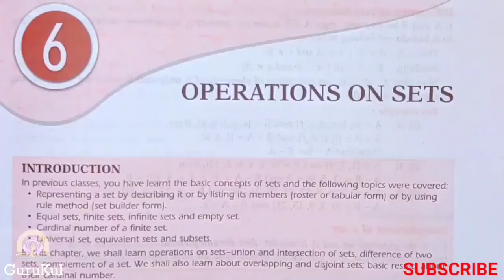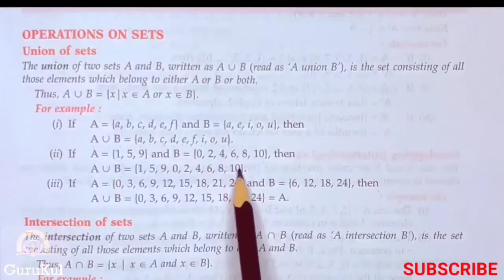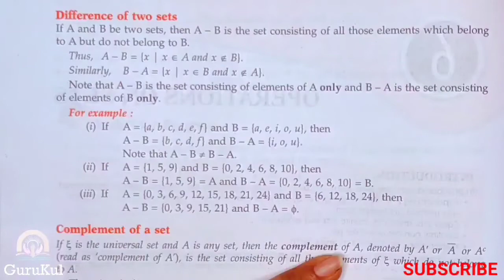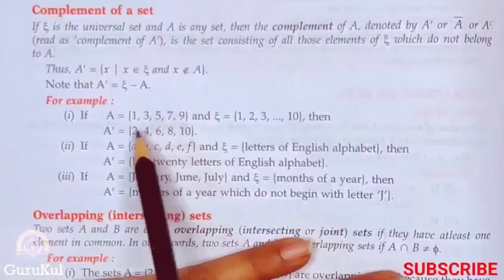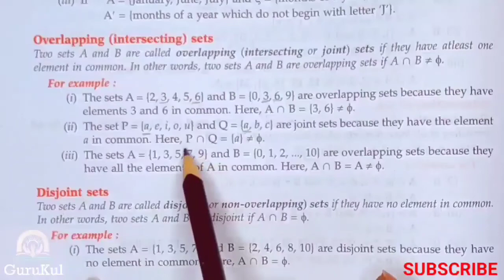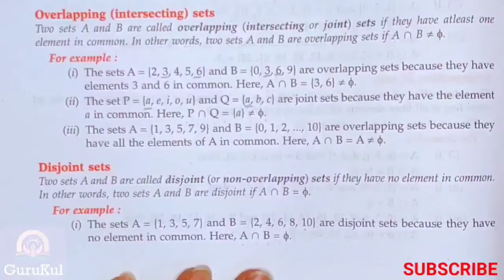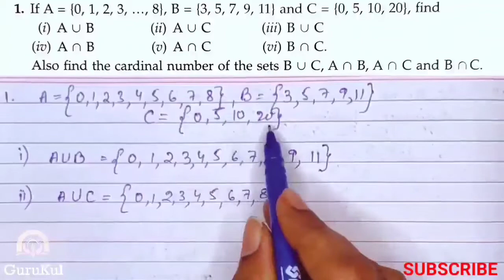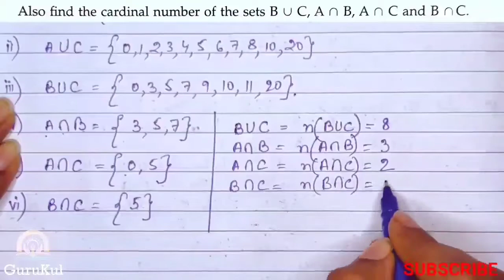OperationsOnSets | Ex6 P1 Class8 | ML Aggarwal | ICSE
OperationsOnSets | Ex6 P1 Explanation in Hindi & Question No 1, Class 8 | ML Aggarwal ICSE UNDERSTANDING MATHEMATICS

    1. Operations on sets.
    2. Union of sets.
    3. Intersection of sets.
    4. Difference of two sets.
    5. Complement of a set.
    6. Overlapping sets (Intersecting sets).
    7. Disjoint sets.
Time spans
00:00 Intro.
00:18 Explanation.
10:34 Question No 1.
14:56 Outro.
Percentage And It's Applications, Ex7.1 P1, Q. No 1 to 4, Class 8. Percentage And It's Applications, Ex7.2 P1, Q. No 1 to 4, Class 8.